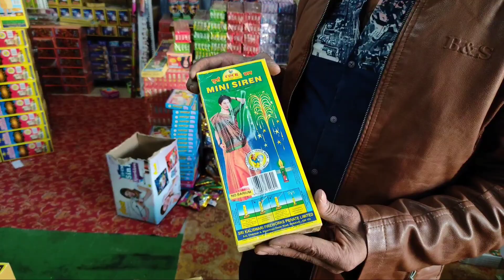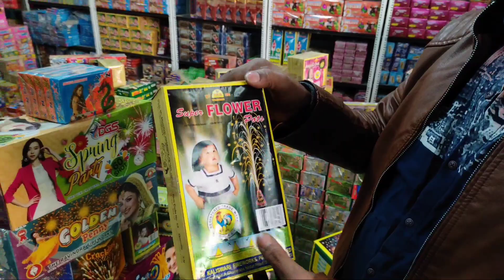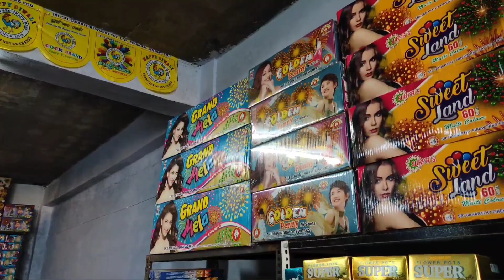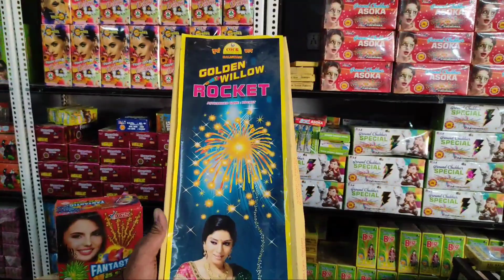Wholesale PATAKA Market ₹ 1/- Starting | Biggest Diwali Offer | Flat 90% OFF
Anand Traders:
Add: SHOP NO. 10
Amethiya Salempur, Nikat Baaz Nagar Chauraha, Hardoi Road, Kakori, Lucknow

Sunil kumar
Call Timing:- : 09:00AM - 10:00PM

दोस्तों यह जानकारी के लिए बनाया गया वीडियो है इसको देखने के बाद आप कुछ भी खरीदते है और उसमे लाभ या हानि होती है तो उसके जिम्मेदार आप खुद है इसमे हमारी कोई जिम्मेदार नहीं है तो जो भी निर्णय होगा वो आपका होगा आप सारी चीजें स्वयं खुद भी चेक करे हमारा चैनल जानकारी के लिए वीडियो बनाता है ताकि आप सब सारी चीजें देखें धन्यवाद |

kakori pataka market,
cracker free delivery,
india biggest cracker market,
diwali discount in cracker,
cracker shop in Lucknow,
cracker shop in punjab,
cracker shop in delhi
cheapest cracker shop,
cheapest cracker market 2020,
wholesale cracker, cracker market,
diwali offer,
flat 90% off on cracker,
best cracker market,
wholesale cracker market in Lucknow,
cracker in wedding india,
cheapest cracker market,
cracker market in Lucknow,

Like_Comment_Share_Subscribe...